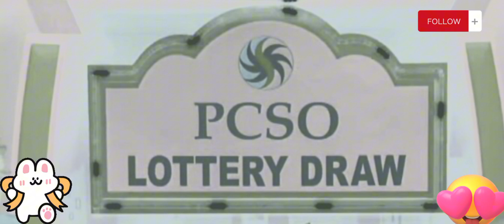9 pm PCSO Lotto Draw Result today October 4, 2023 Wednesday 6/55 6/45 4D 3D 2D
Here is the 9pm PCSO Lotto Draw Results today October 4, 2023 with Updated Prizes.
Draws for today is 6/55 Grand Lotto, 6/45 Mega Lotto,  4 Digit Lotto, 3 Digit Lotto,
2 Digit  Lotto.